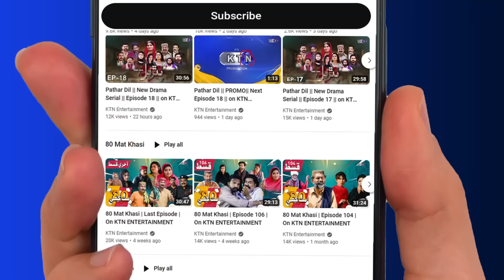Pathar Dil || New Drama Serial || Episode 125 || on KTN Entertainment ​